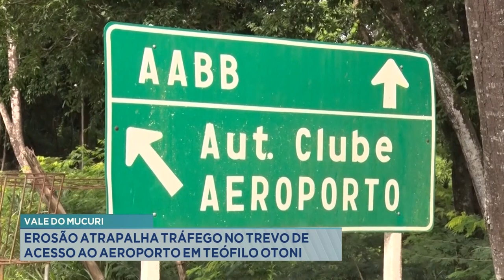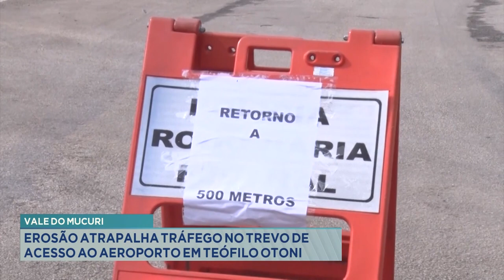Vale do Mucuri: Erosão Atrapalha Tráfego no Trevo de Acesso ao Aeroporto em Teófilo Otoni.